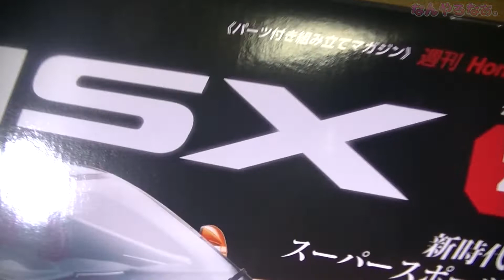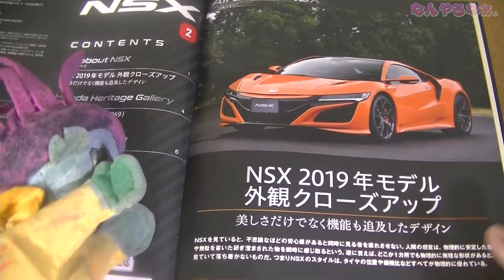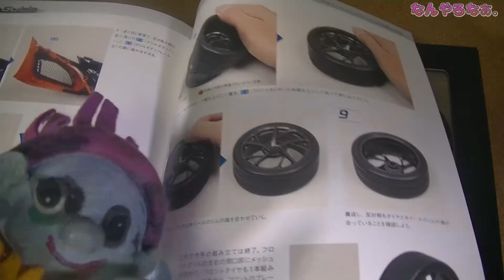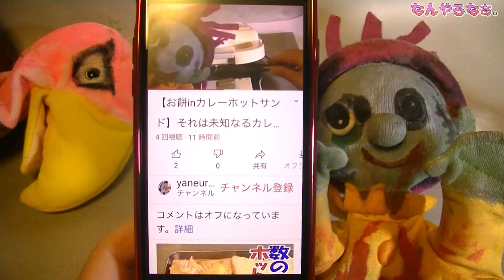継続します！【週刊HONDA NSX】2号・リアルタイヤ＆リアルホイールがナイス！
屋根裏テレビがお送りする番組です。
デアゴスティーニ
週刊【HONDA　NSX】２号をつくりますよ
前回の動画がある程度反響をいただけ、
なんと「１５号」まで継続決定（全１１０号ですが）

【キャスト】
したいクン
妖精さん（天の声）